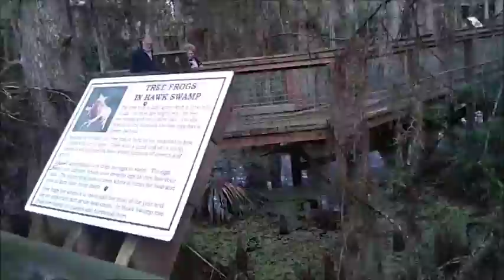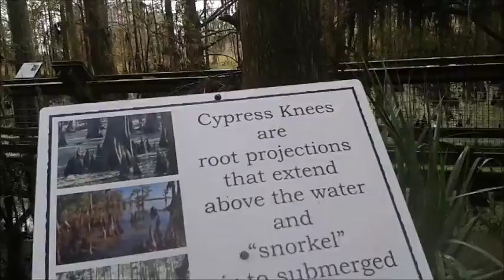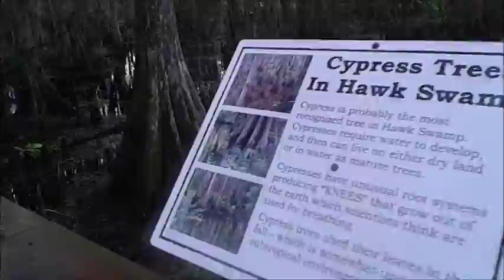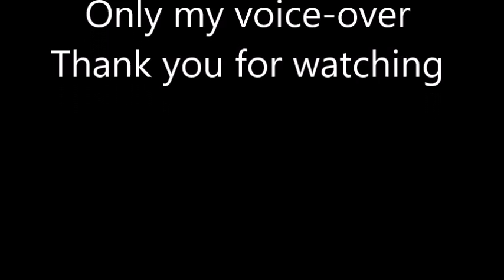Everglades Boardwalk and Wildlife Sanctuary of Central Florida - Sanjoy Sanyal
This is a tour of the wildlife sanctuary and everglades of central Florida. It started from Orlando, via Ronald Reagan Florida Turnpike, thence to the sanctuary. It included a boardwalk over the swamps (in a separate video), then the tour of the sanctuary itself, an alligator show, and finally ended with an airboat ride over the swamps and everglades (also in a separate video) of Central Florida.